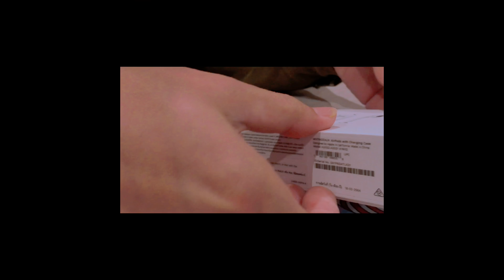Apple AirPod Unboxing! | Dad Edition